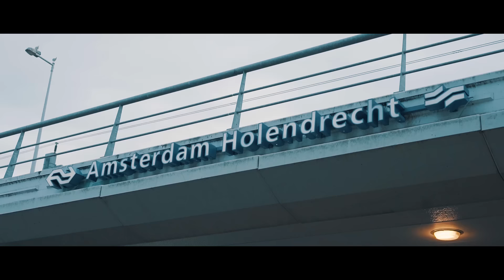JOEYAK - Luitenant 2 (prod. CHAHID) | Videoclipz | 101Barz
De plaat 'HHHK' is inmiddels al een tijdje uit. Een van de tracks die opviel op deze plaat was het tweede deel van 'Luitenant'. 101Barz besloot om een videoclip te schieten bij deze track.

101Barz is het grootste hiphop-platform van Nederland met wekelijks nieuwe video's. Natuurlijk brengt Rotjoch elke week de welbekende studiosessies op je beeldscherm, maar dat is niet alles. Videoclips van je favoriete artiesten die gemaakt zijn door het 101Barz-team vind je onder de noemer 101Barz Videoclipz. Items en portretten van beginnende rappers en gevestigde namen worden met regelmaat geupload. In Hitmakerz nemen we je mee achter de schermen bij de producers van de dikste hits van Nederlandse bodem. De rappers met de best bekeken sessies krijgen bezoek van Rotjoch om een Trophy in ontvangst te nemen.